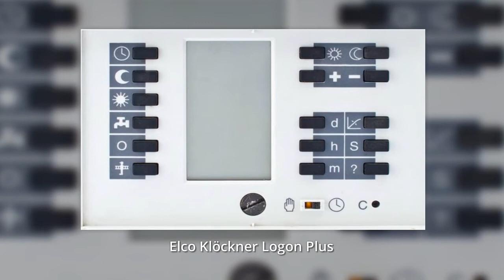Elco Klöckner Logon Plus - Heizung Steuerung Reglung reparieren oder tauschen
Reparatur / Austausch. Fragen Sie uns...

Typ: Logon Plus
Farbe: weiss / schwarz

Seit der Abschaltung der Ölheizung für das Auffüllen des Tanks im Sommer, war die Heizung ausgeschaltet. Nun vor wenigen Tagen sprang die Heizung beim Einschalten nicht mehr an. Nach einigen Tests haben wir festgestellt, der Strom liegt an. Die Heizung schaltet sich auch im Nothandbetrieb ein, jedoch beim Umschalten auf Reglerbetrieb ist alles wieder aus. Das Display bleibt ohne Anzeige!
Beim Ausbau des Reglers sind keine offensichtlichen Defekte oder Schäden zu erkennen.
Können Sie mir die ungefähren Reparaturkosten für die möglicherweise defekte Platine nennen?

wir haben eine Elco-Klöckner Heizung (Systron 27 / Fab.Nr.Baujahr 689 489 AA / Bauartzulassung 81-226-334 / Artikel Nr. 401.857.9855) Steuereinheit Logon Plus, schwarzes Gehäuse Vor dem Befüllen mit Heizöl schaltete ich Heizung am Gerät ab, nach 1,5 Std wieder ein. Abends merkte ich: Brauchwasser sehr viel heißer als sonst. Auf Display war als Uhrzeit die Zeit des Abschaltens zu sehen. Resettaste, Ausbau der Steuereinheit nützte nichts. Gerät reagiert auf keine einzige Taste, hat sich komplett aufgehängt. Befreundeter Heizungsmonteur sagte mir: Steuereinheit hinüber. Frage an Sie: Was kostet Austausch, Reparatur der Steuereinheit?

 - Automatische Reglereinstellung
- Digitalanzeige, Frostschutzsteuerung
- Anzeige der Kesseltemperatur, Einstellmöglichkeit der Warmwasser-Solltemperatur
- Automatische Umstellung von Sommer- auf Winterbetrieb und umgekehrt
- Urlaubsschaltung, 3 Heizungssteuerungs Programme, 5 Warmwassersteuerungs Programme
- Fernsteller anschlie?bar
- Warmwasser Temperaturregelung mit und ohne Vorrang möglich
Elco-Klöckner Heizungsregler Logon-Plus kann folgende Steuerungen ersetzen: WKBM (mit Mischer), WKBD (ohne Mischer),WKB Digital (Display in der Mitte), WM für Systron, Unon, Targon, Varion